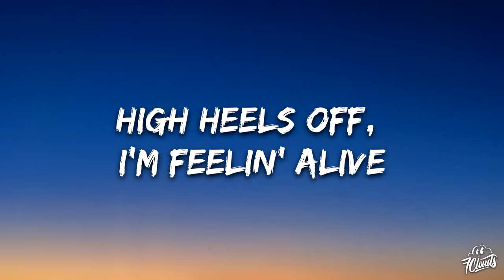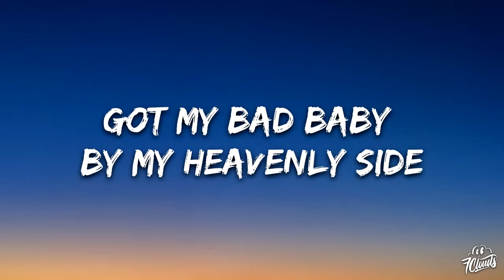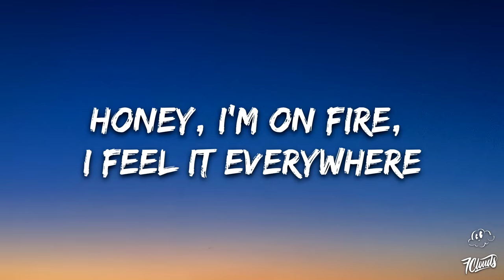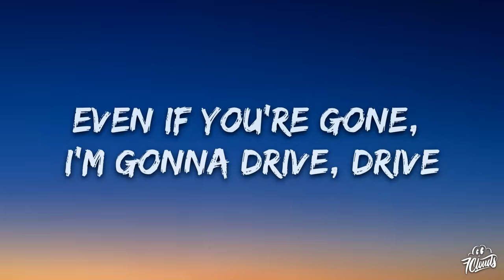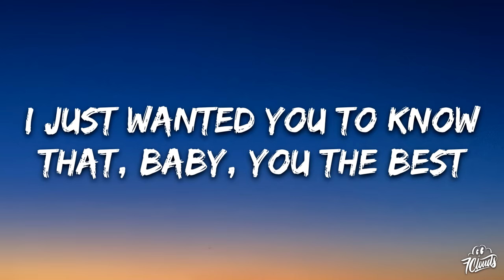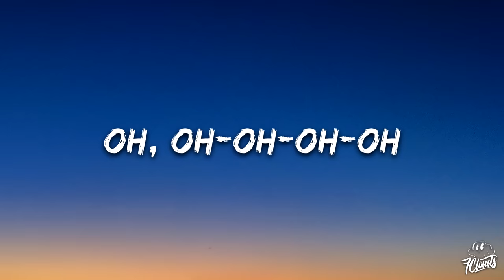Lana Del Rey - Summertime Sadness (Lyrics)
[Chorus]
Kiss me hard before you go
Summertime sadness

[Post-Chorus]
Oh, oh-oh-oh-oh

[Post-Chorus]
Oh, oh-oh-oh-oh

[Post-Bridge]
Oh, oh-oh-oh-oh

[Chorus]
Summertime sadness
[Post-Chorus]
Oh, oh-oh-oh-oh